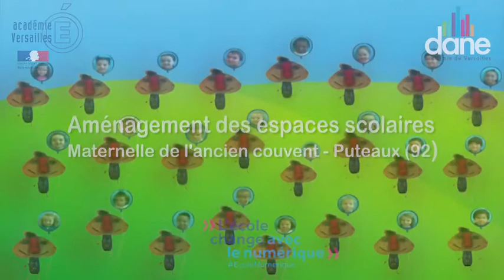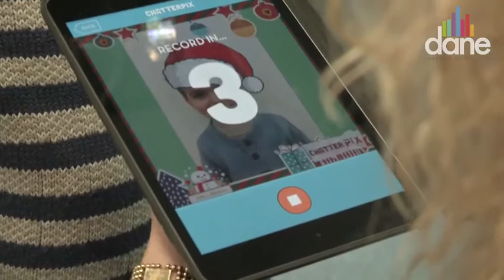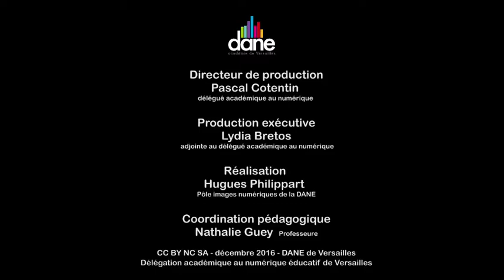Amènagement de la classe en maternelle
Les pôles numériques d’apprentissages autonomes permettent aux élèves d’apprendre en expérimentant par le jeu à l’infini, sans contrainte et avec le goût de recommencer et de réussir.